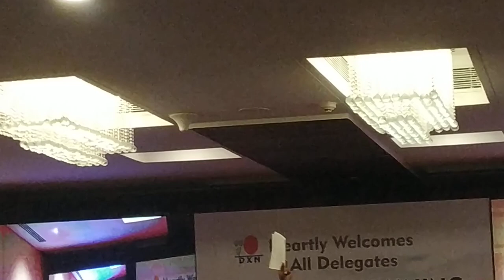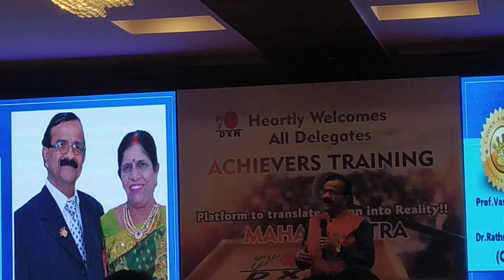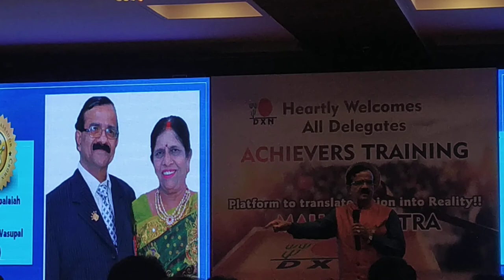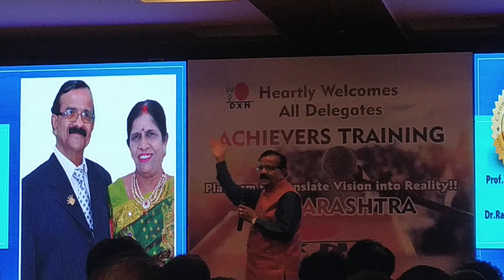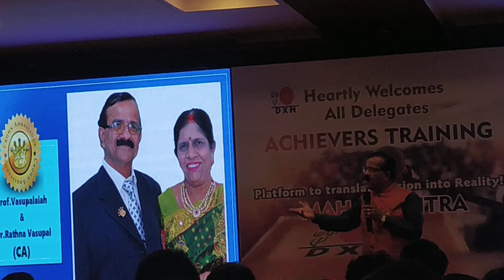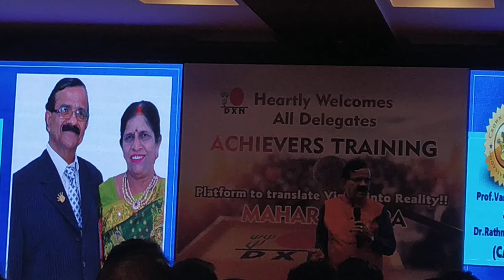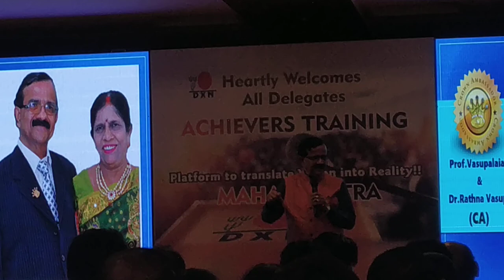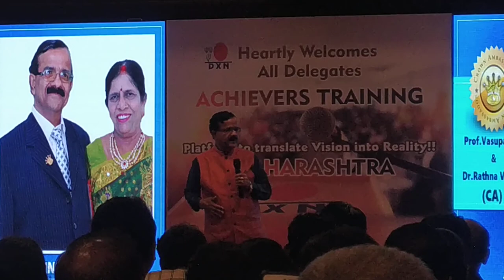Diamond Conferance at Pune Recognition Day on 6th jan 2020 by Prof.K.N.Vasupal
Diamond conferance by prof.K.N.Vasupal